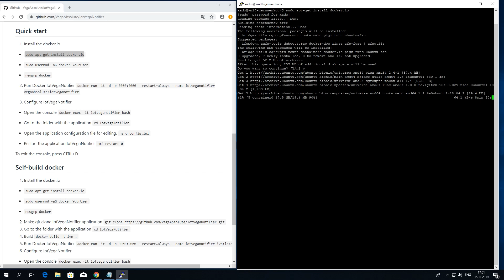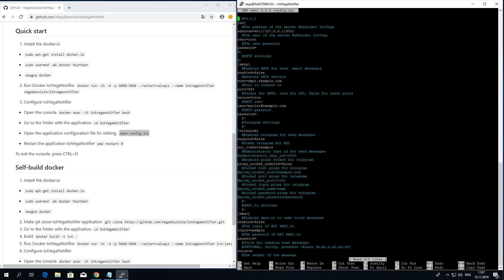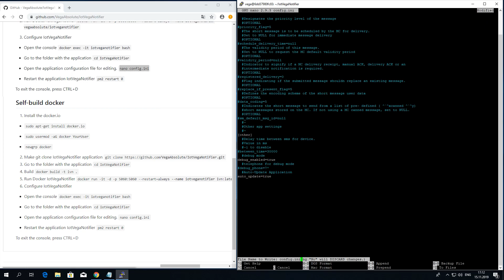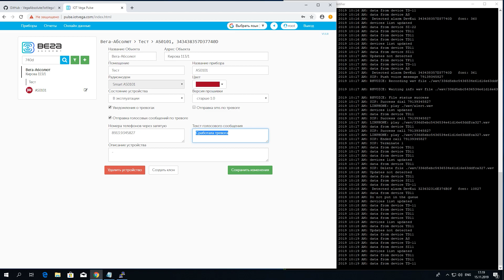IoT Vega Notifier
IOT Vega Notifier - это бесплатно распространяемое ПО компании Вега-Абсолют для отправки SMS и голосовых уведомлений пользователям IOT Vega Pulse при возникновении различных событий или тревог на устройствах LoRaWAN.
В данном видео показано, как установить программу и продемонстрирован один из примеров использования.